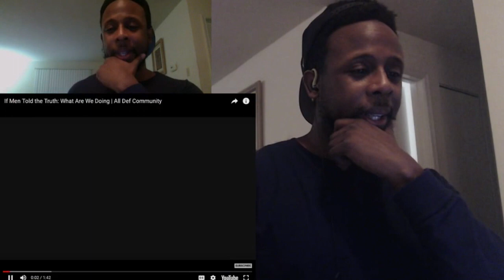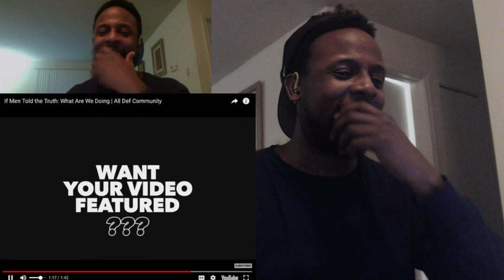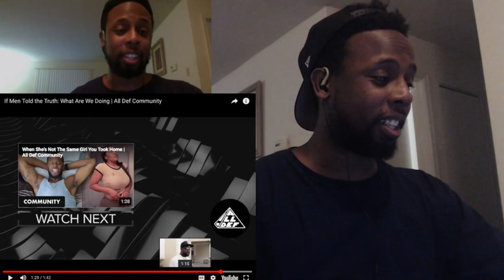New If Men Told the Truth REACTION 2018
Original Video